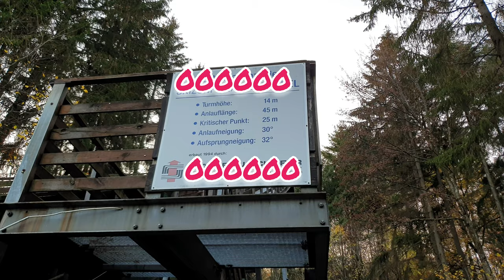LOST PLACE | die Skispringer der Vergangenheit *Location der Extraklasse* | die PÜFFCHENS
Im heutigen Video waren wir an einer verlassenen Skisprung Schanze hoch oben auf einem Berggipfel. Ich würde mal behaupten das ist einer der Lost Places die man nicht alle Tage zu sehen bekommt. Alles noch vorhanden, allerdings war in das Sportlerheim kein reinkommen möglich.
Ich habe euch auch mal ein paar alte Aufnahmen aus Zeiten des betriebes mit eingefügt und einwenig über die geschichte der Schanze erzählt.